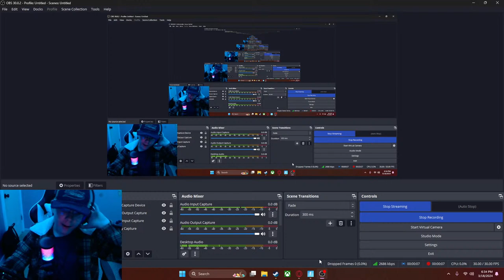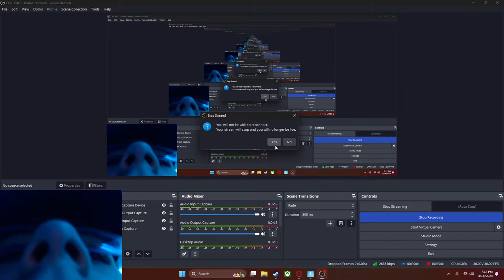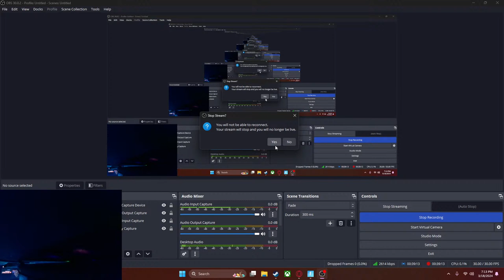Fortnite with a honeybun